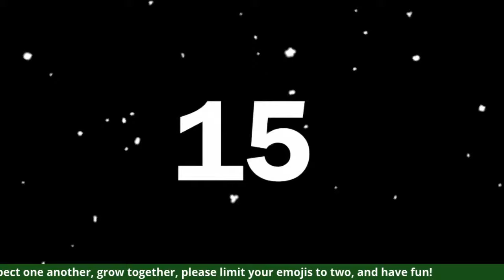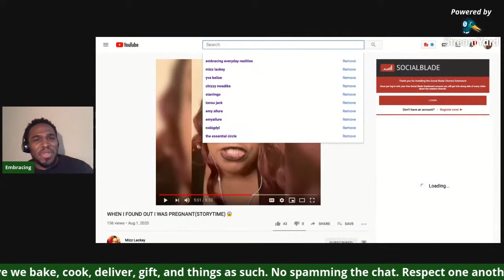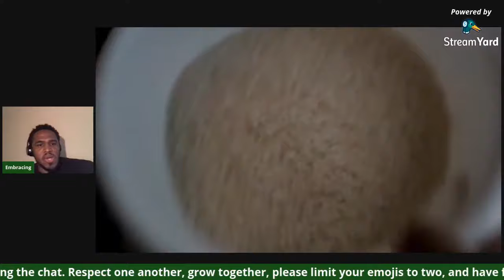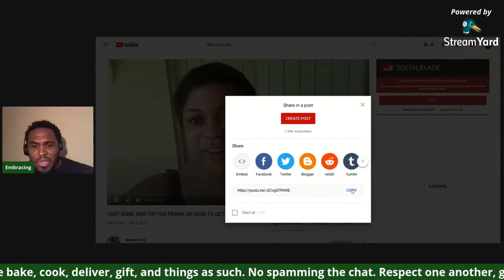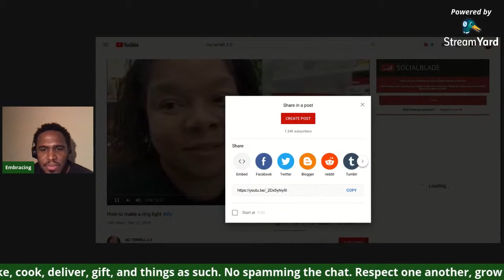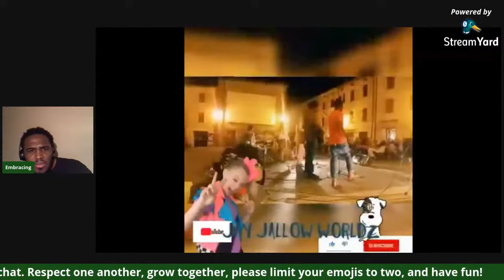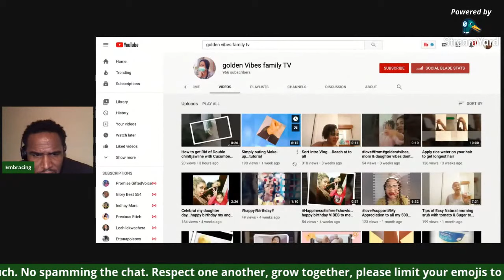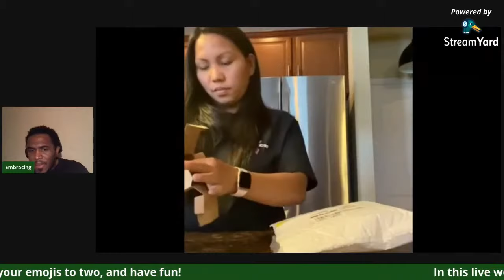Copy of Live Stream: Meet, Greet, and Grow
Come and build your community